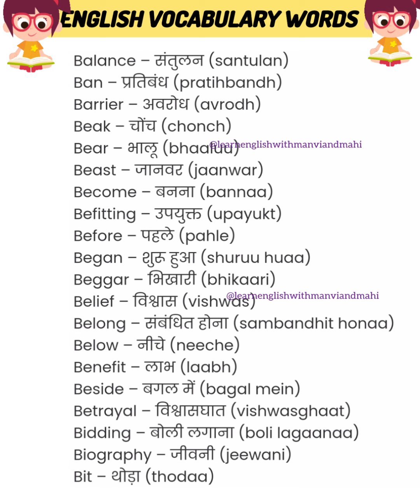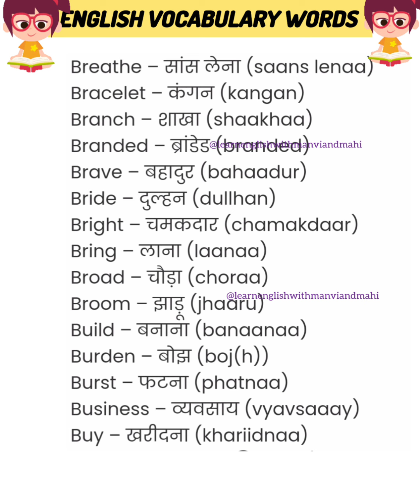अंग्रेजी बोलने वाले बेसिक वर्ड्स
learnenglishwithmanviandmaah
english
how to speak english fluently and confidentlyMost important english Informal Formal Words vocabulary | use#dailywnglishspeaking engliah Most important english vocabulary ||sentence daily use#dailywnglishspeaking
learn english with Manvi and mahi
important english sentence daily use
English vocabulary
Your Questions:-
Basic english
1000 Basic english words
Words meaning
Words meainings
English vocabulary
English words meaning all#language
sentences
daily use english sentences question and
answer
learn english vocabulary and phrases with
practice
prachi mam english classes
english speaking practice conversation indiandaily use english sentences part 1
sonam asrani spoken english
english speaking sentence
important phrases in english
simple sentences in english daily usedaily use english sentences
english phrases for daily use - basic speaking e...
simple sentence
toefl speaking practice 2023
common sentences in english for daily use